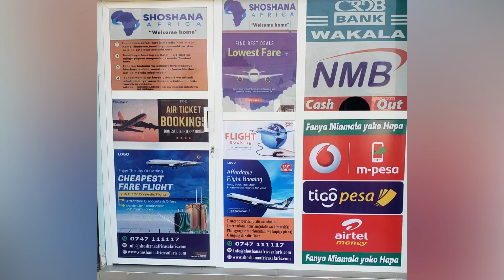UPDATE ON DIASPORA EVENT AT DAR ES SALAAM TANZANIA ON FEBRUARY 15th 2024 DON’T MISS